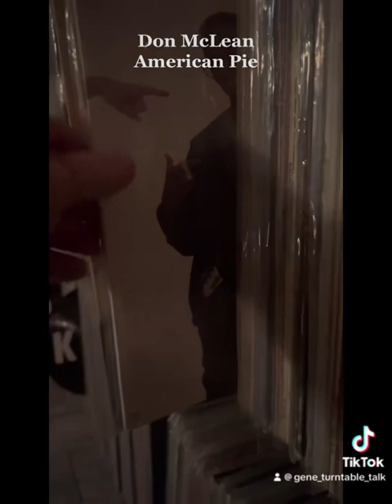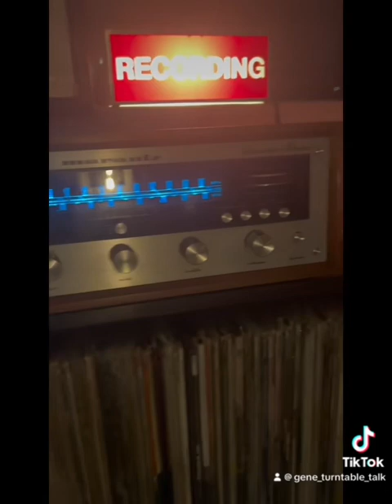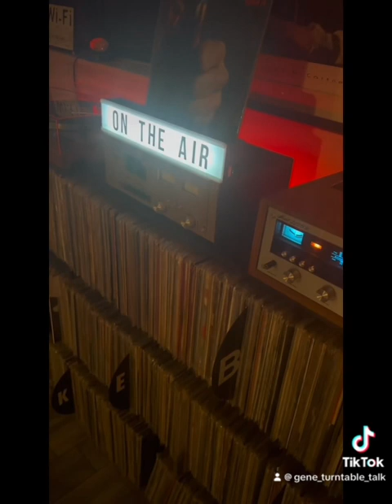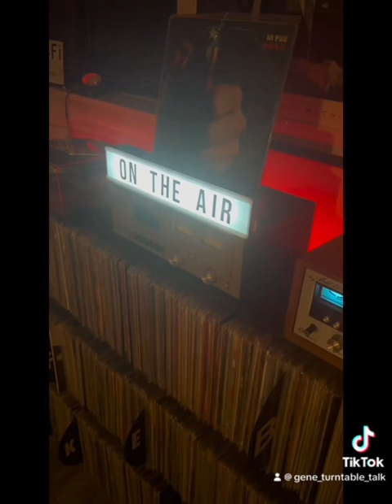Don McLean: American Pie